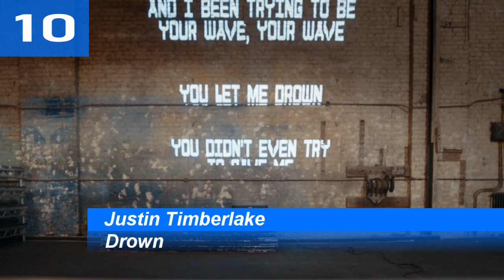Global iTunes Charts | Top 10 | 25.02.2024 | ChartExpress